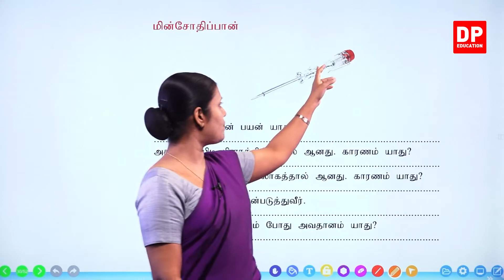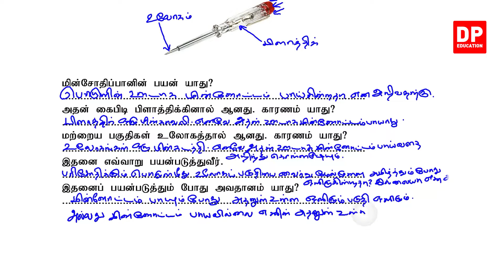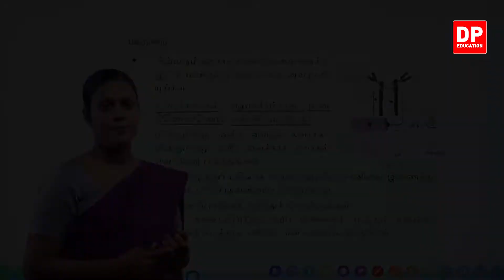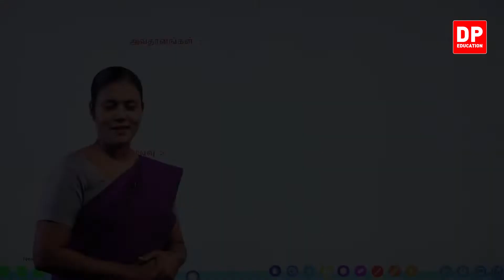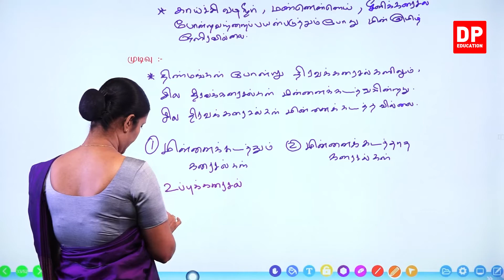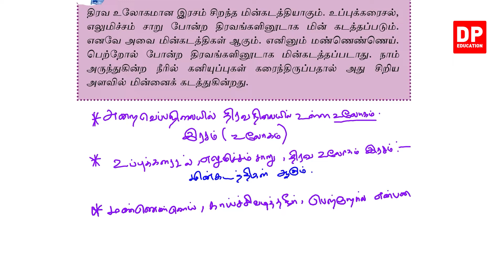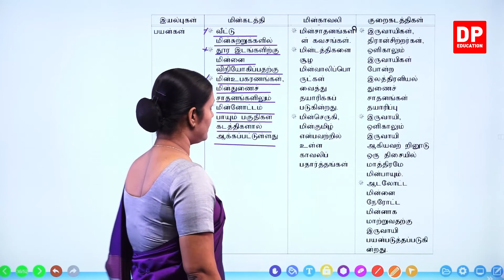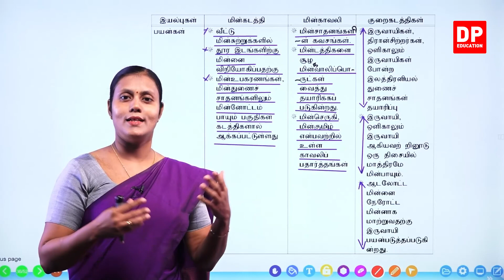பாடம் 08 - வாழ்விற்கு மின்சாரம் ( பகுதி 07 ) | தரம் 06 தமிழில் விஞ்ஞானம்